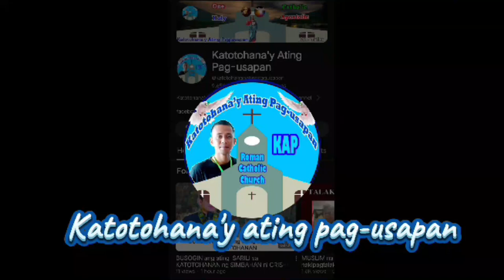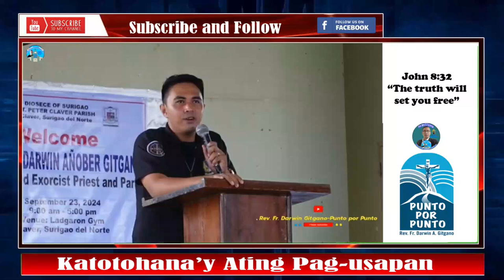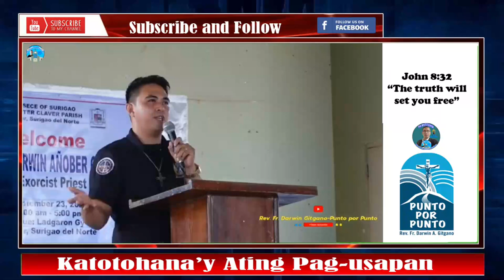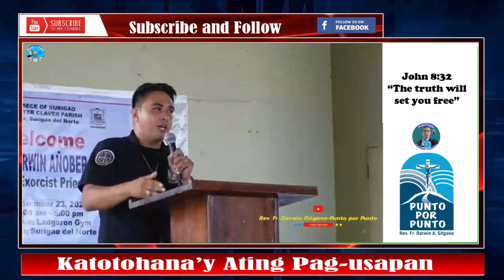👉💥 Lumutang ang Babaing Na-Deliverance, bakit kaya❓❓